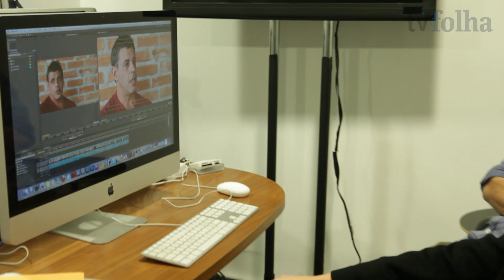Alexandre Frota lança em SP show sobre sua vida